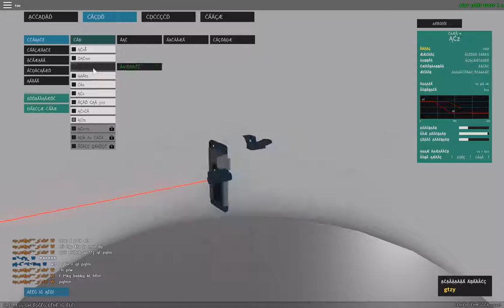Roblox acting weird with weird text and whatever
Liked what you just watched? Don't be afraid to give me some suggestions for content to do later or maybe some tips or critique!